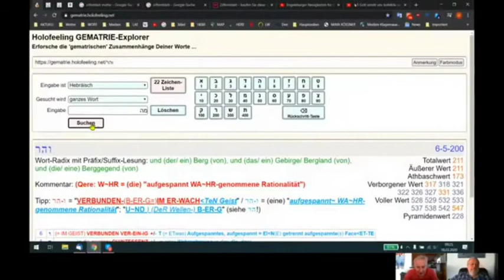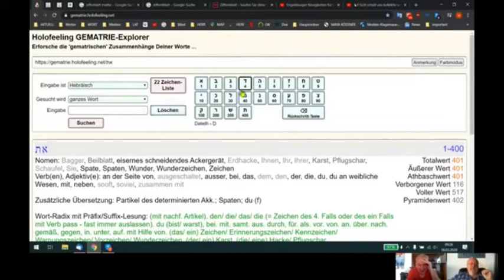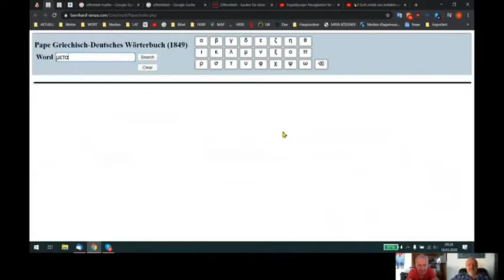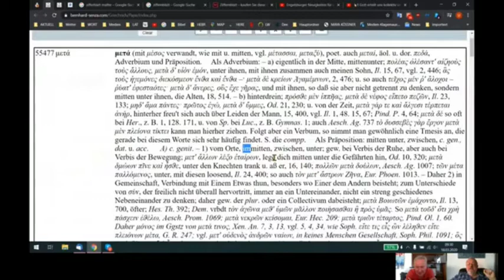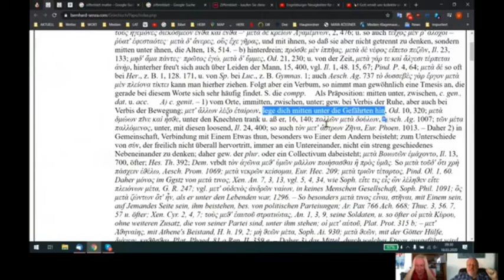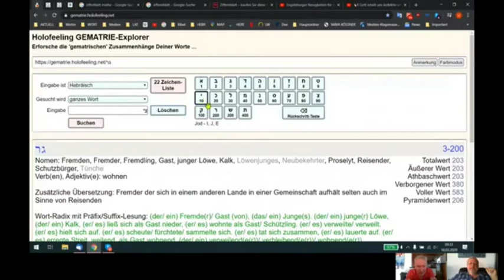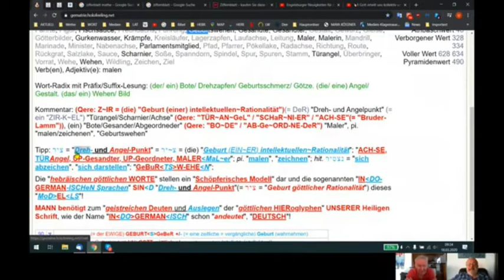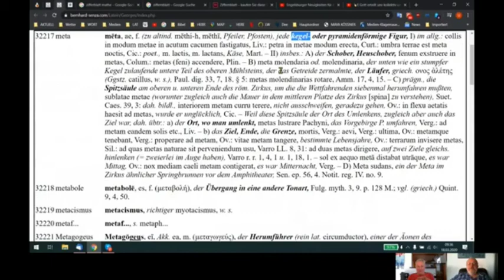HOLOFEELING Short-UP "Metaebene"